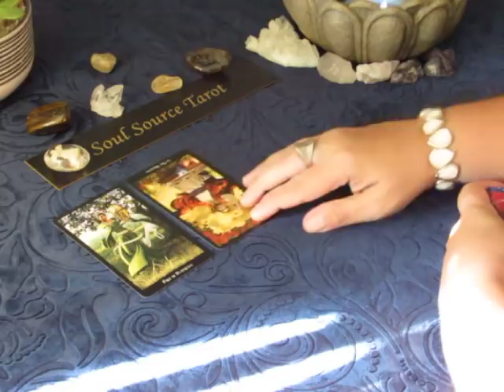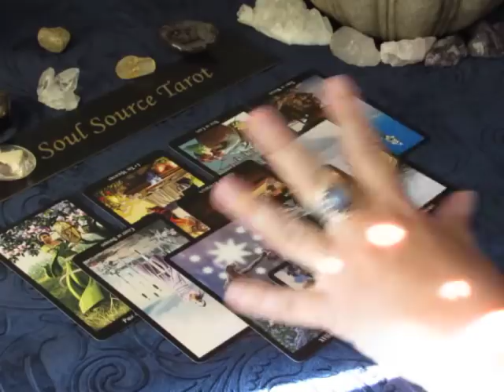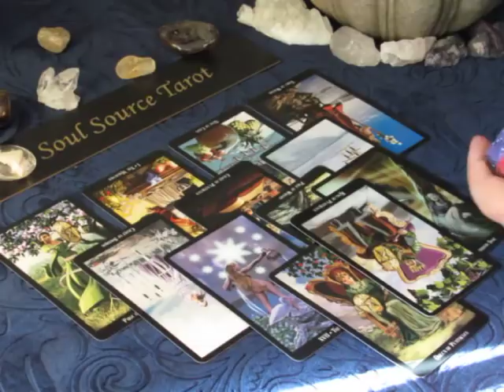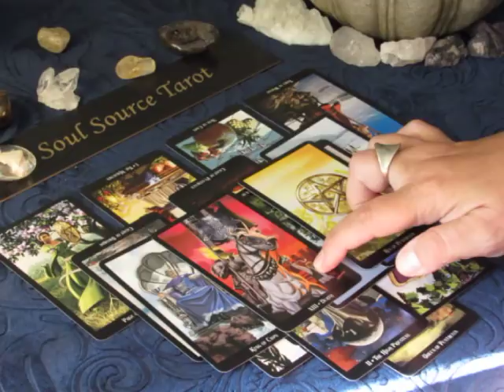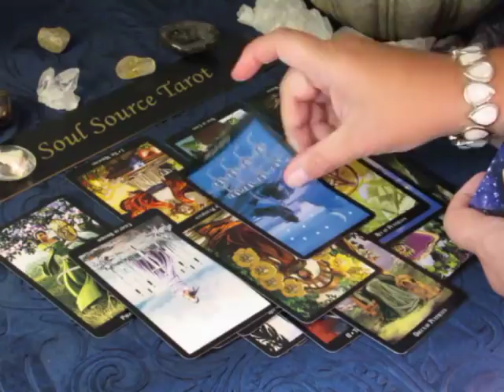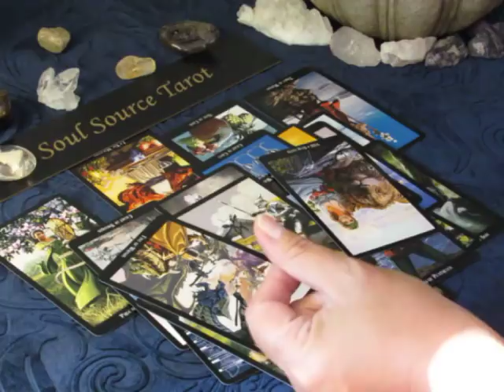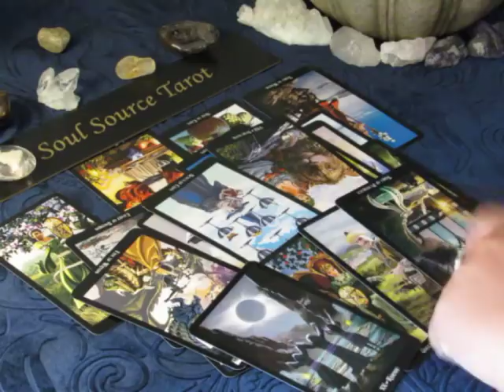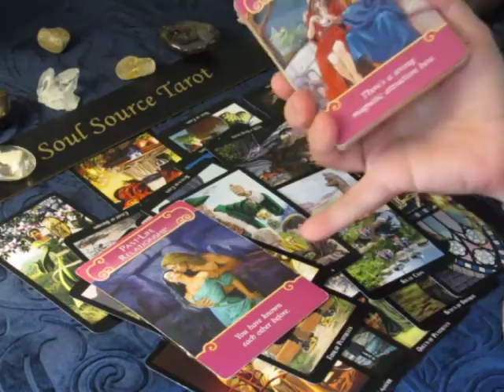~Pisces~Love~This Bond is Undeniable~July 1 to 8, 2018 Pisces Tarot Reading July